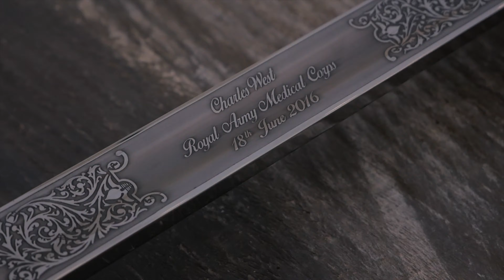West Wedding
This video is about West Wedding